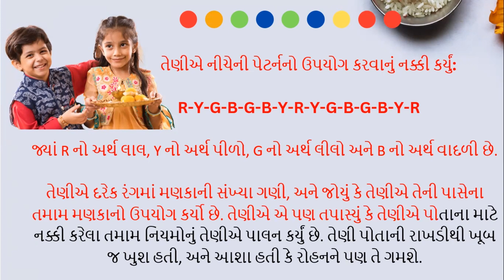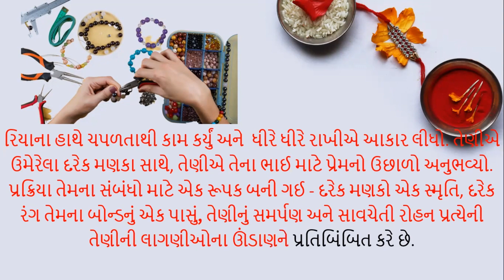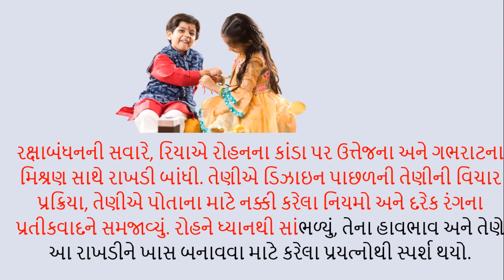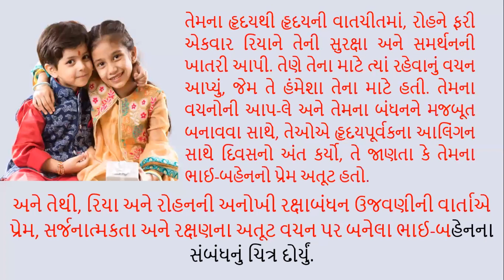Math story on RakshaBandhan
Hello my dear student today we listen a Math story on  RakshaBandhan

નમસ્તે મિત્રો,

 💥આપ સૌનું learn maths with Dipika Kolte ચેનલમાં હાર્દિક સ્વાગત છે.💥
📚આ ચેનલ માં તમને 6 થી 10 ગણિત નવા અભ્યાસક્રમ મુજબ ની ચોપડીનું સંપૂર્ણ અને સચોટ ઉકેલ મળશે.📚
👉 અત્યારે 6 થી 8 ધોરણના અભ્યાસક્રમ ના વિડિયો મુકવામાં આવે છે.
        તે ઉપરાંત તમને ગણિત ગમ્મત વિભાગ માં,
       🔴ગણિત ને લગતી રમતો,
       🟠ક્વિઝ ,
       🟡નવી શોર્ટકટ મેથડ ,
       🟢સુત્રો
       🔵 TET- TAT ,H-TAT માટે જરૂરી એવુંં સાહિત્ય મળી રહેશે.
👉 આપ સૌનો સાથ સહકાર મળી રહેશે તો કામ કરવાનો ઉત્સાહ પણ વધી જશે.  અને ઉત્સાહ વધારવા તમે જે કોઇ પણ વિડિયો જુઓ છો એને એક લાઇક જરૂર કરજો અને ન ગમે તો ડિસલાઇક કરવાનું પણ ભૂલતા નહિ હો.
👉સાથે જ તમને ગણિત ને લગતા પ્રશ્ન હશે તો તે તમે કોમેંટ સેકસન માં જઇને પૂછી શકો છો. અને તમારી કોઇ સલાહ હોય આ ચેનલ માટે તો તે પણ આપી શકો છો. અને ગણિત ને લગતા વિડિયો જોવા માટે આ ચેનલ ને સબસ્કાઇબ કરવાનું ભુલતા નહિ હો. 💯

ધન્યવાદ🙏.

આપની પ્રિય,
Dipika kolte.